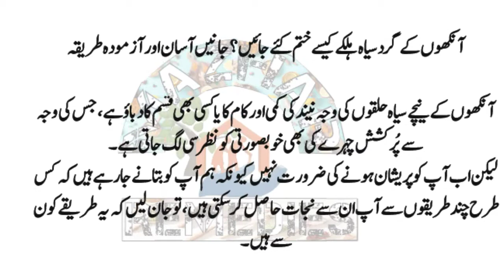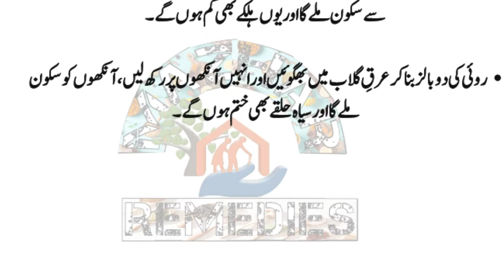aankhon ke halke - aankhon ke halke khatam karne ka asan tarika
aankhon ke halke - sirf 1 raat lagain | aankhon ke halke khatam karne ka asan tarika. aankhon ke gird siyah halke bnny ki 5 wajhain/anhkon ke halky kion bnty hain/ik official/health tips.

dark circles (ankhon ke halke) are a common problem with both genders and all age groups.

aankon ke halke khatam karne ka tariqa|how to remove dark circle|aankon ke halkon ka ilaj.

es video men apko logon ko bataya gia hy k aankhon ke halke ki wja kia hoti hy. aankon ke halke khatam karne ka tariqa | in urdu |how to remove dark circles uder the eyes|dark circle khatam karne ka tarika in urduaankhon ke halkon ka ilaj.. dark circles ka ilaj/elaj- home remedies for dark circles - ankhon ke halle thek karne ka tarika.

how to get rid of dark circles in urdu | ankhon k halky door karne ka tarika |dark circles treatment.